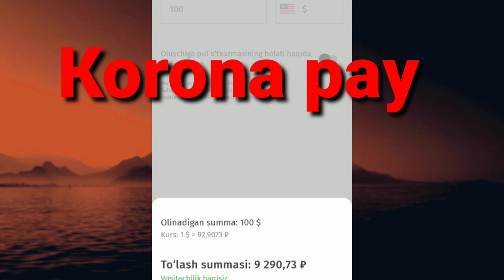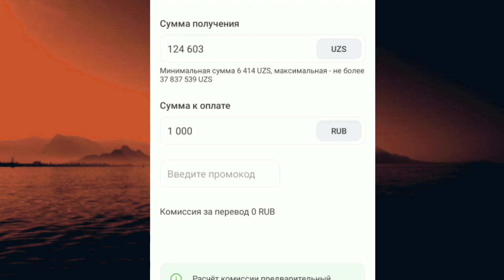ЯХШИ ХАБАР 🤗 ЖУ́НАТИШ КУРСЛАРИ БУГУН ПАСТЛАДИ 💥ТЕЗ КУ́РИНГ ⚡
АБРОР ДУ́СТОВ. КУРСИ 🤗